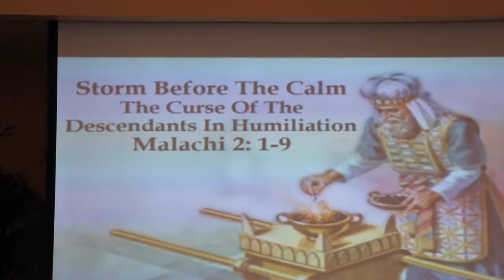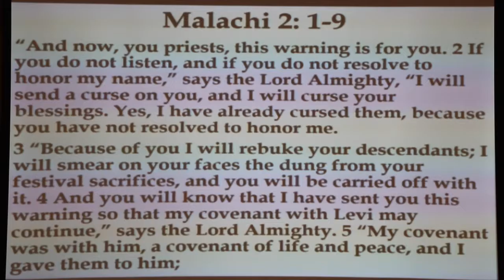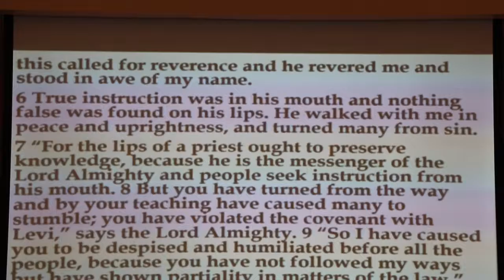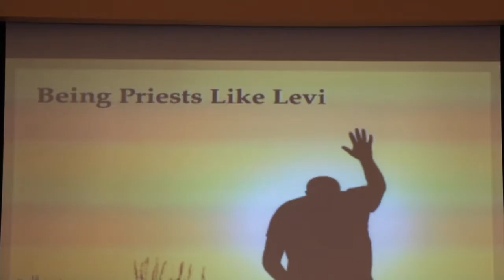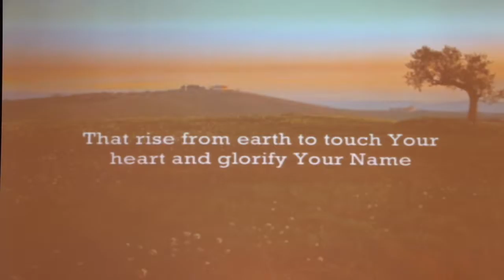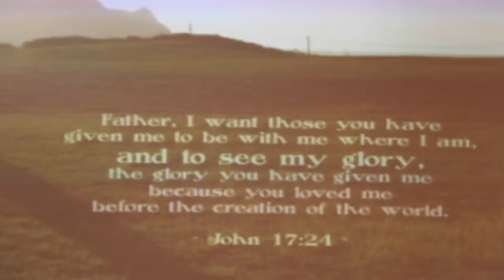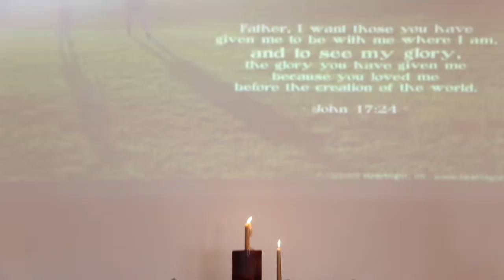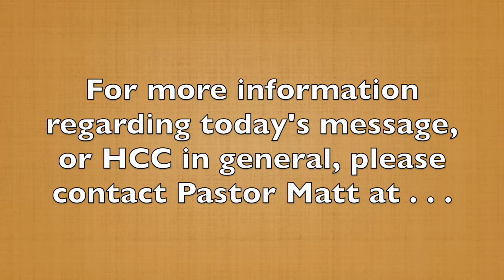HCC Sermon_The Storm Before the Calm: The Curse of the Descendants in Humiliation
Pastor Matt Tygart reminds us of the curse that comes from God when we, as believers, fail to live a godly, righteous life.  Scriptural reference is Malachi 2:1-9.